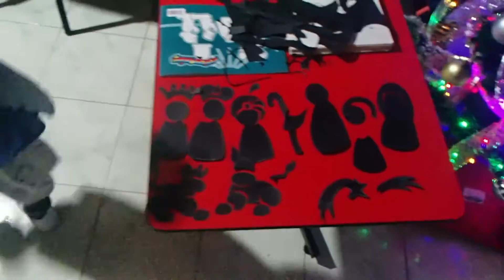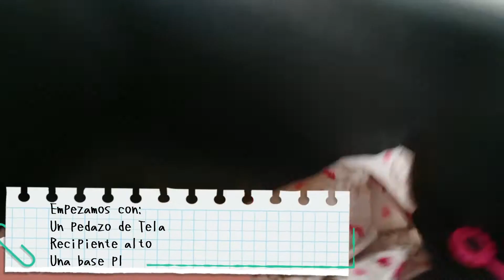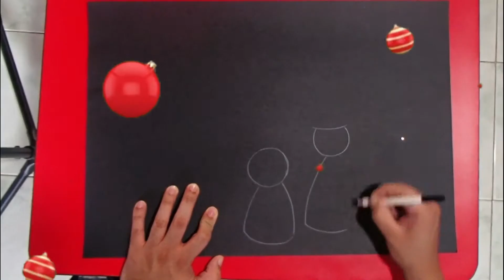🎄 Haciendo tu propio árbol de NAVIDAD con MATERIALES RECICLABLES🎁 desde CERO0️⃣🎀(PASO👈👉PASO)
Desde que Nació mi HIJA nos ha tocado🚀IMPROVISAR el ARBOLITO de NAVIDAD🎄, para que ella vea lo hermoso🤩y la UNION que esta epoca nos trae a las Familias - MIRA EL RESULTADO, ella siempre lo ha DISFRUTADO

Seguimos entregando diversión y actividades para toda la familia.
Para esta ocasión deseándoles una muy muy muy FELIZ NAVIDAD, y como siempre aportándoles una actividad muy creativa y original, para que lo apliquen en sus casas.